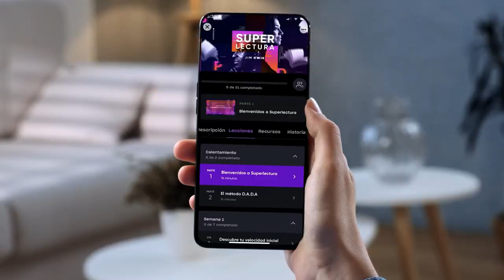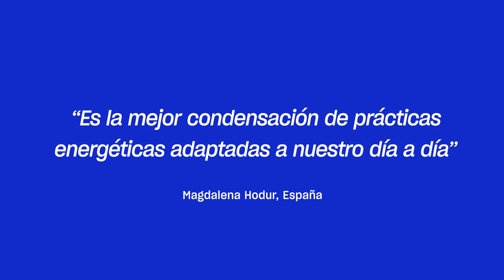La Ciencia de la Manifestación I Juanpa Barahona I Trailer Oficial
La Ciencia de la Manifestación, es resultado de 20 años de profunda investigación y es el programa debut de JuanPa Barahona en Mindvalley por primera vez en Español.

Es una poderosa oportunidad para transformarte con su exclusiva metodología y descubrir qué lo convierte en uno de los líderes espirituales más buscados de la actualidad.

Hazte miembro ya y empieza a desbloquear tu poder de manifestación.

Sabías que no solo tenemos un desafío con Juan Pa si no 4!

Así es. En Mindvalley en Español estamos tan emocionados de crear más contenido original que decidimos hacer 3 desafíos adicionales en las que la técnica de Quantum Flow, creada por Juan Pa es aplicada a aspectos más específicos de tu vida:

Abundancia
Relaciones
Salud

y descubre todo lo que Juan Pa tiene para ti. TODO incluído en tu Membresía Mindvalley.